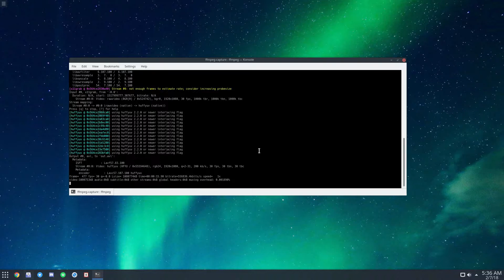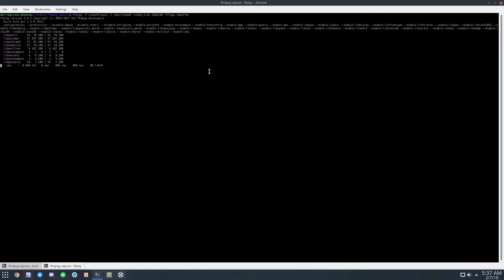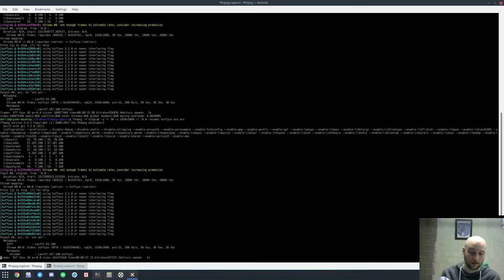How To Record Your Screen From The Linux Command Line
Need to record your screen on a Linux desktop but you aren’t satisfied with the screen recorders that are available? Consider using the powerful FFMPEG encoding tool. It’s very versatile and can do multiple things, including screen capture on the Linux desktop.